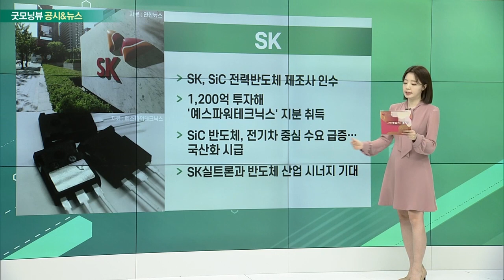현대제철, SK, LX, 펄어비스_공시&뉴스 (20220427)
- 1분기 영업이익 129.5%↑
- 글로벌 철강 시황 회복에 수익성 개선
- 1분기 자동차 강판 판매 목표치 초과 달성
- 건설·자동차·조선向 수요로 2분기 전망도 긍정적

- SiC 전력반도체 제조사 인수
- 1,200억 투자해 '예스파워테크닉스' 지분 취득
- SiC 반도체, 전기차 중심 수요 급증… 국산화 시급
- SK실트론과 반도체 산업 시너지 기대

- LX그룹, '매그나칩반도체' 인수 검토 추진
- 시스템반도체 시장 공략
- OLED용 DDI·자동차용 전력반도체 주력
- DDI 분야 글로벌 점유율 2위

- ‘검은사막 모바일’ 中 출시 직후 1위 기록
- 中 애플 앱스토어·텐센트 앱마켓 인기 순위 1위
- 中 시장 하루 평균 매출 30억 원 전망
- 신규 韓 게임 정식 출시 6년만… 기대감↑